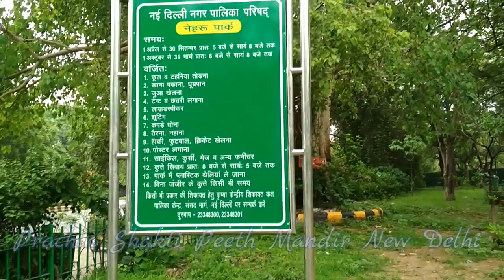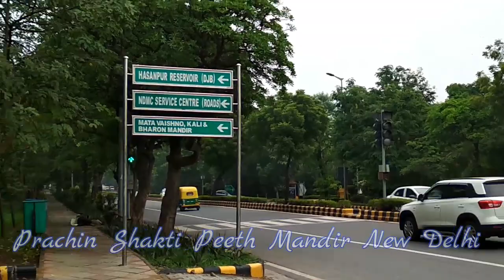Prachin Shakti Peeth Mandir New Delhi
prachin shakti peeth mandir new delhi-Subscribe, like and comment to keep updated about my videos and if you have any suggestions on how can I improve my videos please leave a message in comments.